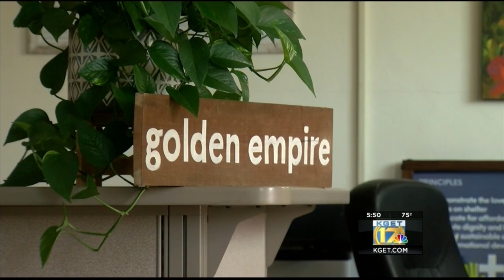BPD investigates stolen building materials worth of thousands of dollars at the Habitat for Humanity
BPD investigates stolen building materials worth of thousands of dollars at the Habitat for Humanity Golden empire